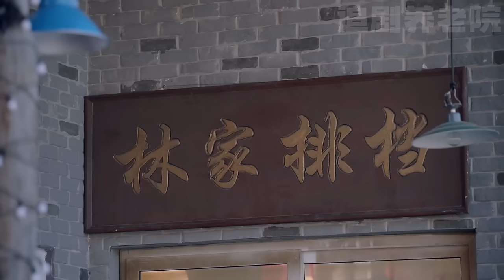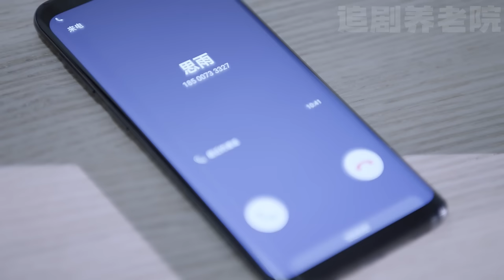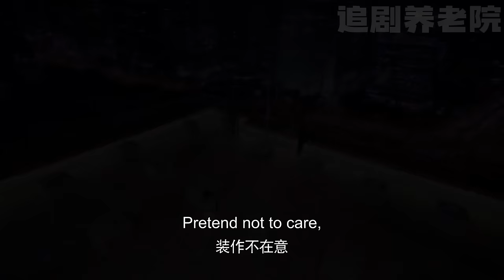【電影】總裁選擇小三，妻子摘下戒指衝進大雨中，總裁瞬間慌了